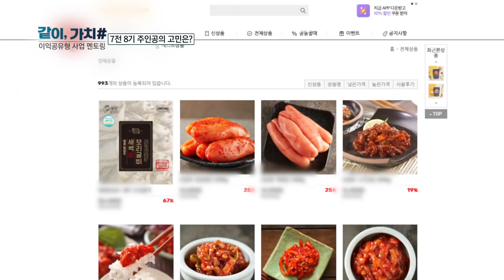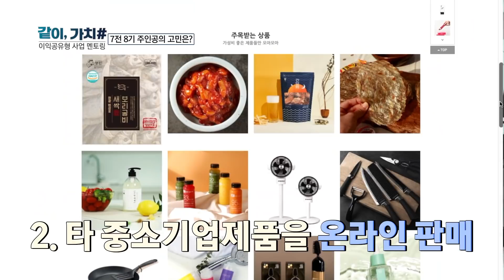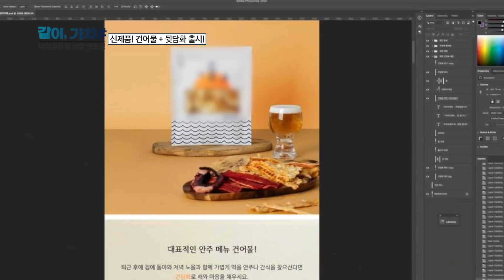[같이, 가치# 4회] 디엔케이트레이딩 편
소상공인의 안정적인 영업과 성장을 위해
성공CEO의 노하우를 전수한다❗❕
이익공유형 사업 멘토링 '같이, 가치#'💑

같이, 가치# 여덟 번째 소상공인 '디엔케이트레이딩'
대한민국 최고 SNS 마케팅 전문가,🧑🏻‍💻
온라인 마케팅의 고수 '정진수' 대표님과 함께 하는
💻'디엔케이트레이딩'의 솔루션 과정, 그리고 결과를 공개합니다.